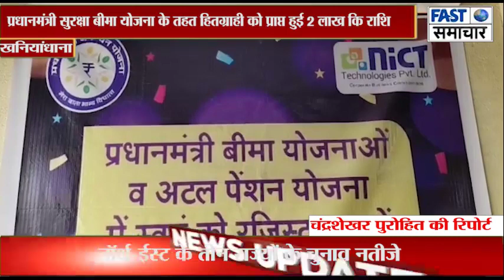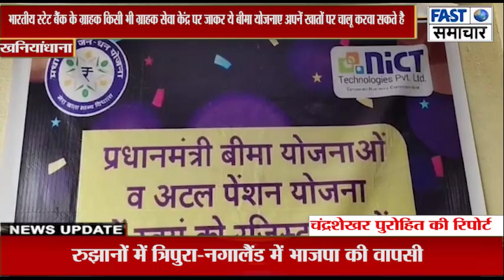प्रधानमंत्री सुरक्षा बीमा योजना के तहत हितग्राही को प्राप्त हुई 2 लाख कि राशि